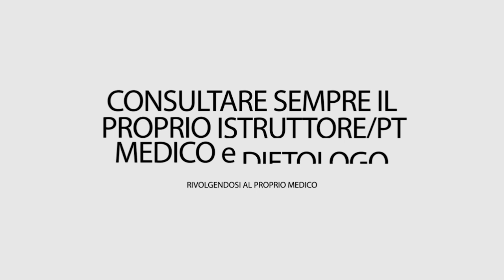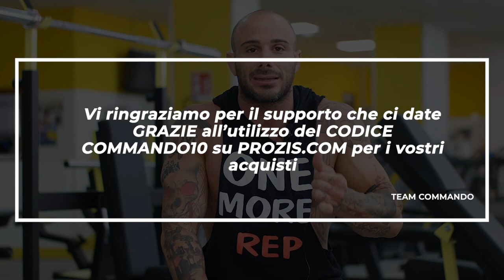Scheda A e B ALLENAMENTO livello AVANZATO ▪ Scheda GRATUITA scaricabile FULL BODY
➢LA BIBBIA DEL BODYBUILDING 2021 qui